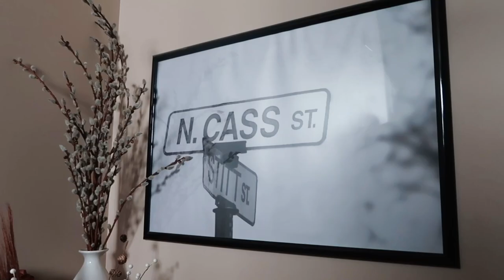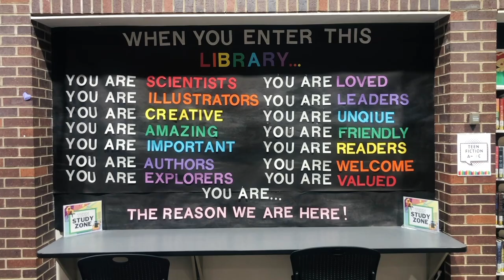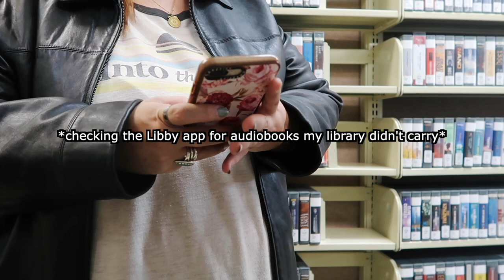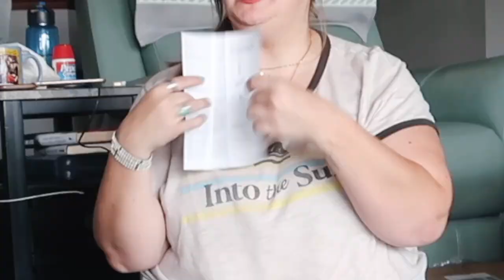MINI VLOG 📚 Ohio Library Book Mission + New Loft Furniture || Cassandra Joy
--Cass

Timestamps